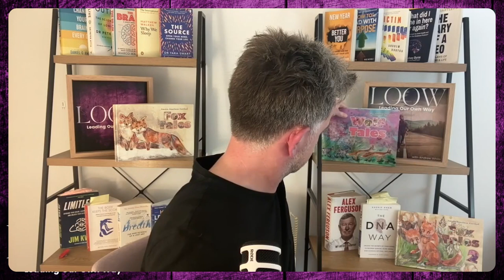Meet the 10-Year-Old INSPIRE Author Who's Taking the World by Storm!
In this heartwarming and incredibly inspiring episode "Meet the 10-Year-Old INSPIRE Author Who's Taking the World by Storm!" on Leading Our Own Way, we welcome an extraordinary young guest, Amelie Anastasia, a 10-year-old author whose wisdom and compassion go far beyond her years. Amelie, the brilliant mind behind the Fox Tales series, shares her creative journey, offering a glimpse into the world of friendship, connection, and compassion that fills the pages of her beloved stories. Her passion for storytelling is not just about entertaining readers—Amelie is on a mission to spark kindness and empathy in everyone who encounters her work.

But Amelie’s dreams don’t stop at books. She reveals her grand vision for creating a wildlife preserve to protect animals and their habitats, a reflection of her deep love for the natural world. Her dedication to making the world a better place shines through as she discusses how even the youngest among us can use their voices to inspire change. Amelie’s compassion is especially directed towards children facing life-limiting diseases, and she hopes her work can bring them hope and joy.

In addition to her writing, Amelie hosts the podcast What’s Up, Young Authors, where she interviews fellow young creatives, encouraging them to share their stories and shine brightly. Her commitment to empowering other young writers speaks volumes about her generous spirit and leadership at such a young age.

As you listen, you’ll be captivated by Amelie's insight, vision, and determination to make a lasting impact in the world. Tune in to hear how one young voice is already creating ripples of change and how Amelie is truly leading her own way.

This episode is guaranteed to leave you uplifted and inspired by the extraordinary potential that lies within our children.

Takeaways
- Amelie started writing books to inspire others.
- Her books focus on themes of friendship and connection.
- She believes in the power of growth and compassion.
- Amelie aims to help children with life-limiting diseases.
- She emphasises the importance of using one's voice.
- Her podcast features interviews with young authors.
- Amelie is passionate about protecting wildlife and forests.
- She encourages others to embrace their uniqueness.
- Amelie believes that small acts of kindness can have a big impact.
- She is committed to making a positive change in the world.

Chapters

00:00 Introduction and Background
05:18 What's Up Young Authors: Amelie's Journey
11:10 The Books: Fox Tales 1 and 2
16:46 World Premiere: Wolf Tales
16:52 Subscribe - {art Two tomorrow at 9pm AEST